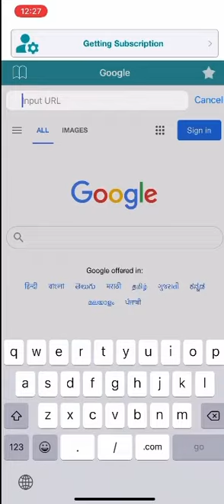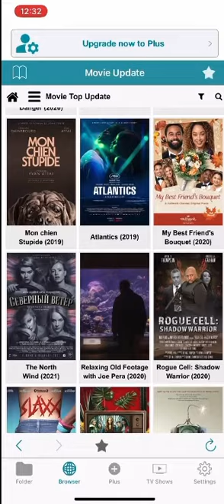watch any movie for free on ios 14 iphone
flixmoviehdnet
place dot(.) before net